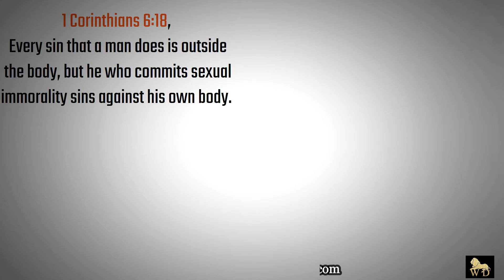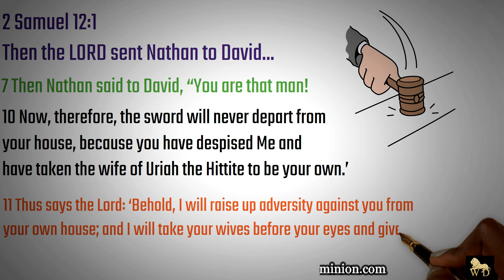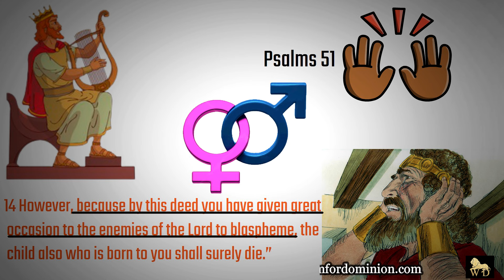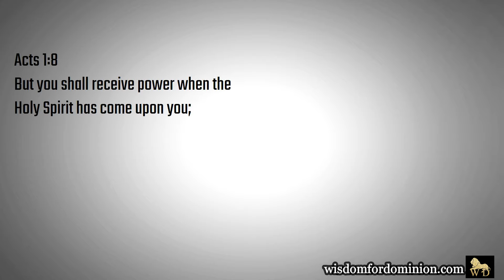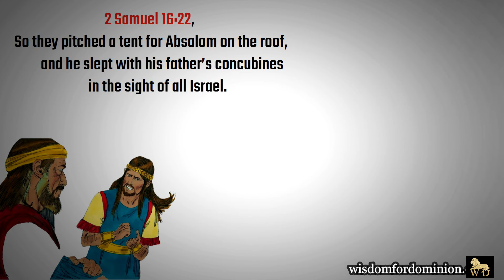The Real Agenda of Sexual Scandals in Church & How You've Been Lied to About Sexual Sin & Repentance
You've Been Lied to About Sexual Sin and Repentance || The Real Agenda of Sexual Scandals in Church
Satan's Secret Agenda For Sexual Immorality Among Church Leaders || Wisdom For Dominion

𝗪𝗮𝗿𝗻𝗶𝗻𝗴: 𝗧𝗵𝗲 𝗦𝗲𝗰𝗿𝗲𝘁 𝗦𝗲𝘅 𝗖𝘂𝗹𝘁 𝗔𝗴𝗲𝗻𝗱𝗮 - Sexual Immorality Attacks on Church Leaders

WATCH. ENJOY. COMMENT. SHARE. APPLY.